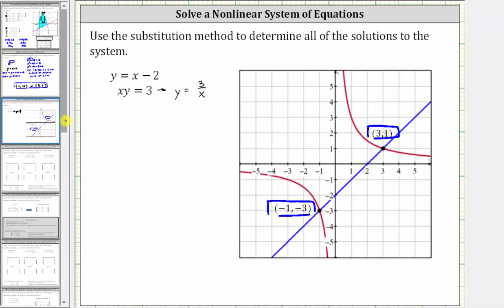Resolver un sistema de ecuaciones (no lineal) y = x-2, xy = 3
Este video explica cómo resolver un sistema de ecuaciones no lineales usando la sustitución.